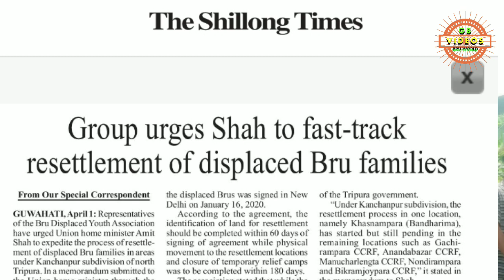BRU SORONATI RAO NO SORKHARI PHILMO//UNION HOME MINISTER NO CHRIH SALAI HA//BY GB HERBERT REANG